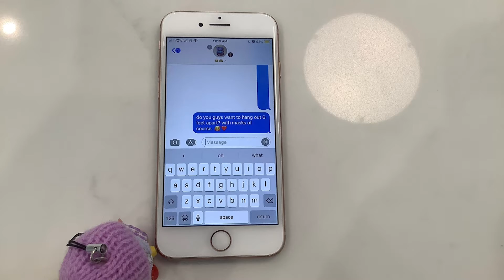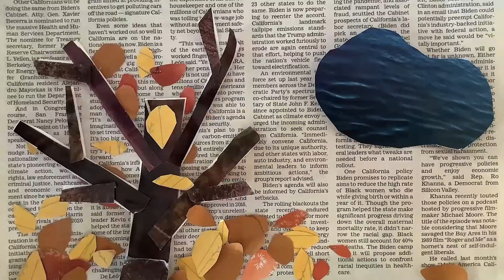MIDDLE SCHOOL MEDIA ARTS REEL 2020-2021